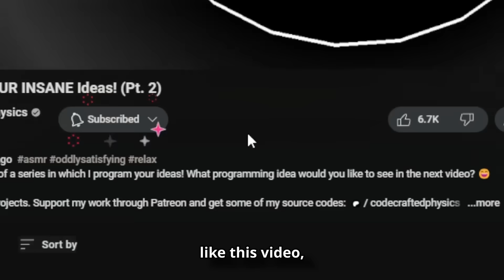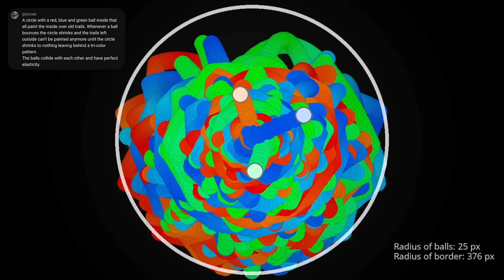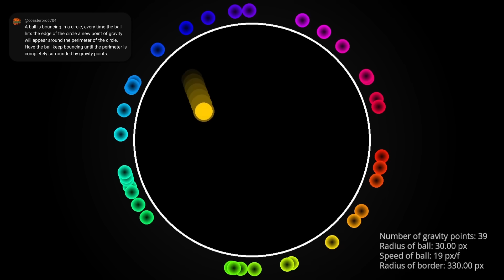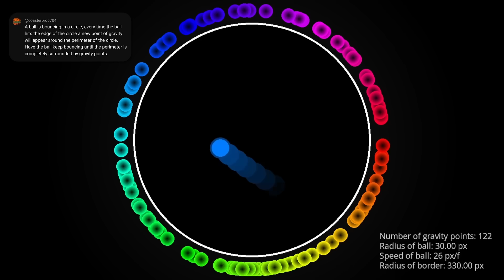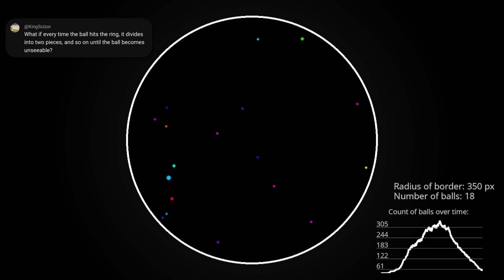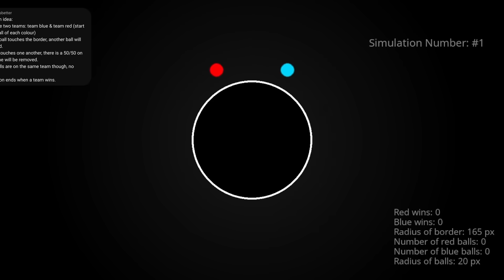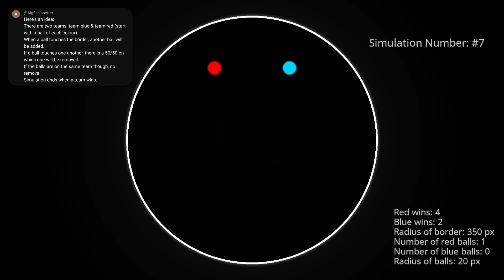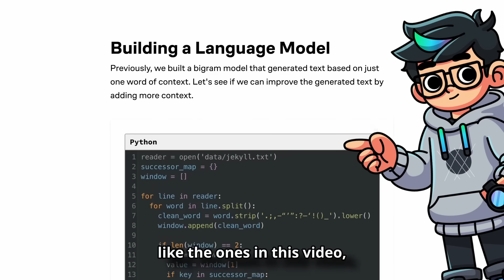I Programmed your INSANE Ideas and this happened... (Pt. 3)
Welcome to part three of this series where I bring your ideas to life through code! What programming concept would you like to see in the next video? 😄

0:00 Intro
0:23 1st Simulation
1:19 2nd Simulation
1:57 3rd Simulation
3:25 4th Simulation
4:48 5th Simulation
5:45 6th Simulation
6:28 7th Simulation
7:40 8th Simulation
8:32 HOW?